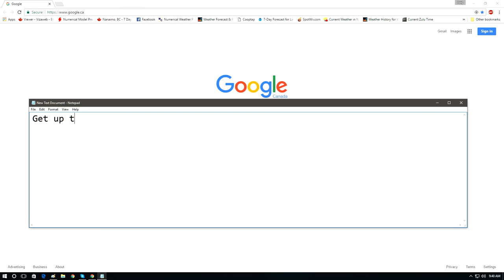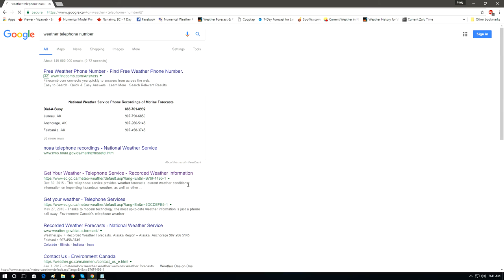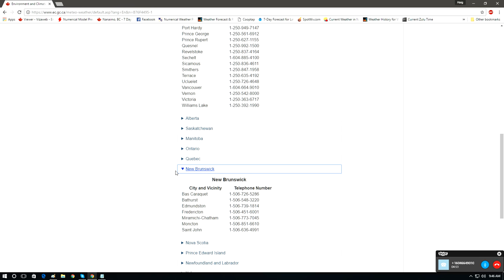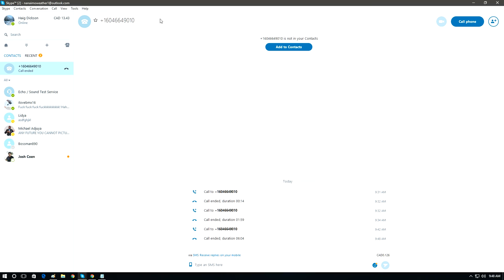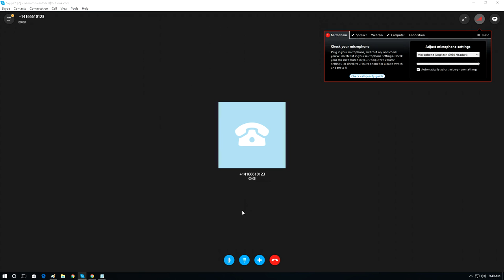Environment Canada Weather Telephone Service Get Your Forecast By Phone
Recordings of Environment Canada Weather Telephone Service phone numbers across Canada are found here on there official